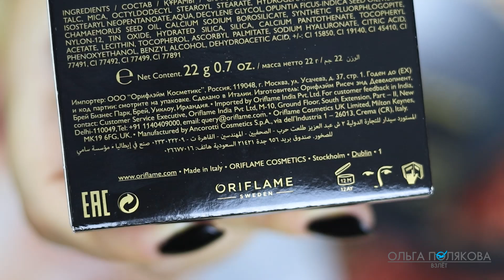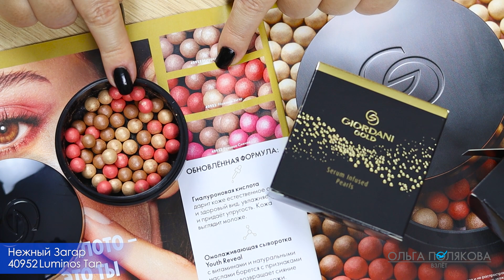Как правильно наносить румяна бронзер в шариках Giordani Gold СВОТЧИ 40952 и 40953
0:00 В этом видео:
00:25 какие оттенки представлены в видео нет - 40951 Натуральное Сияние
01:09 производство и формула
03:43 дизайн и наполнение
04:18 40952 Нежный Загар
06:05 как наносить румяна
07:45 нанесение на лицо 40952
10:18 40953 Розовое Сияние
11:45 нанесение на лицо 40953